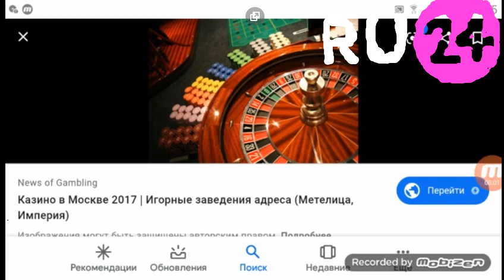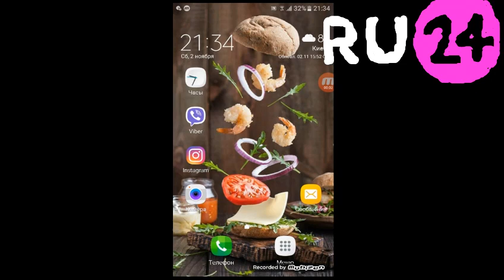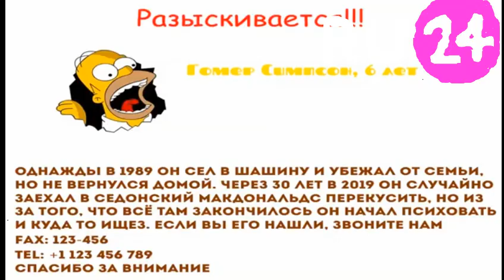Рекламный блок (RU.24, 29.11.2019)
Не баньте пж. Для firey93.